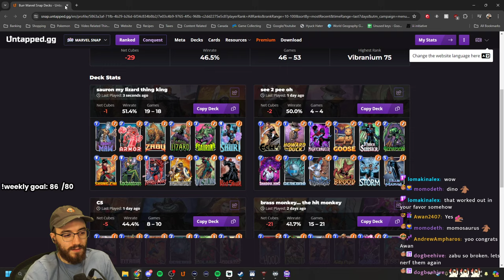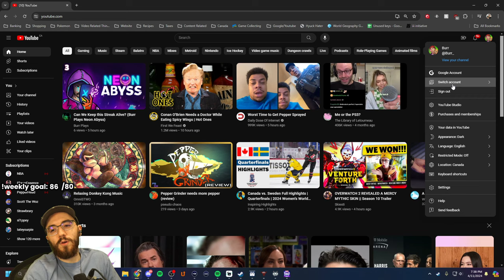Shuri I will master this deck (Marvel Snap)